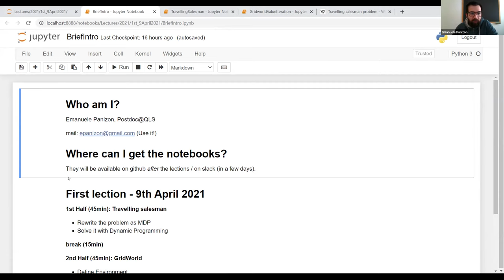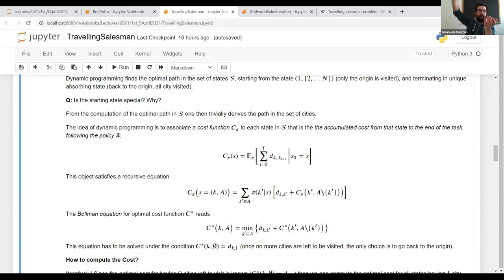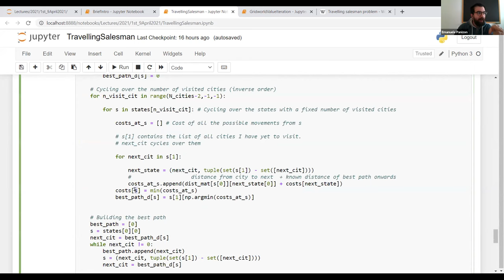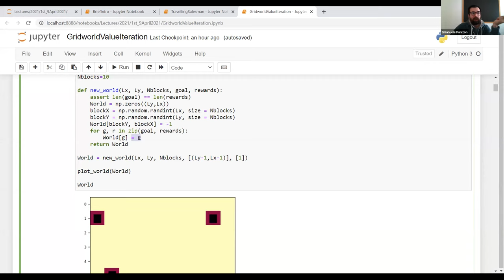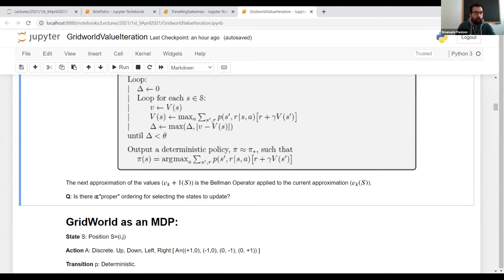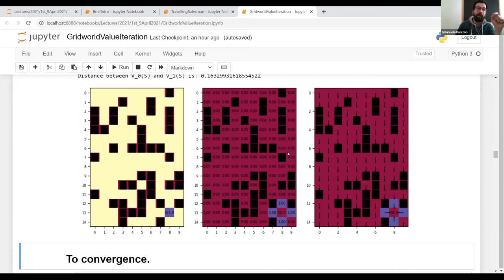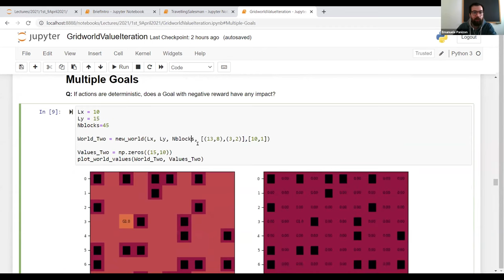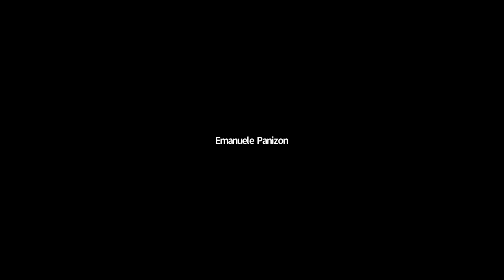Reinforcement Learning (QLS-RL) Lecture 8